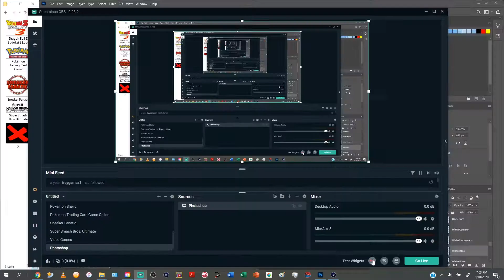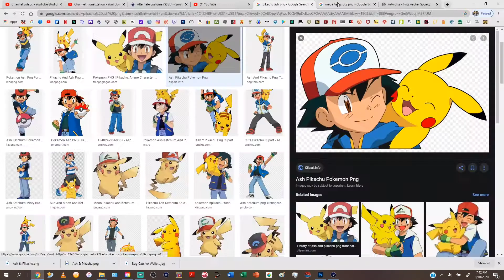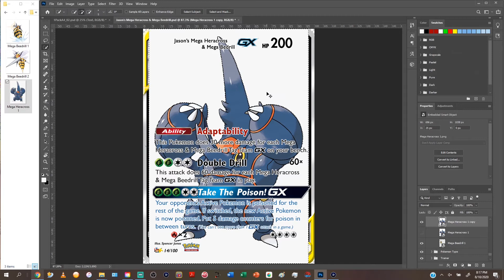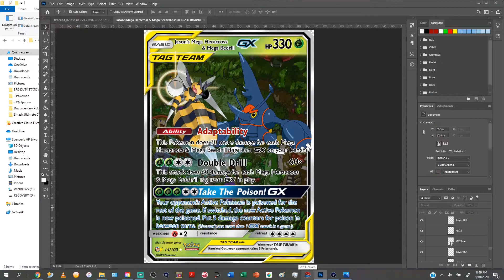Mega Heracross & Mega Beedrill Tag Team GX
Watch me as I transform this custom Mario GX card into Mega Heracross & Mega Beedrill Tag Team GX